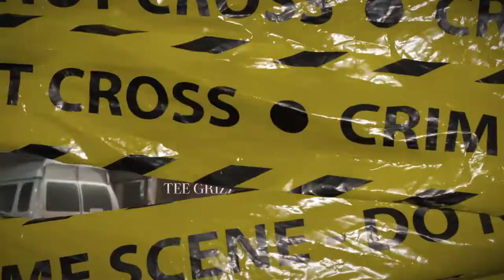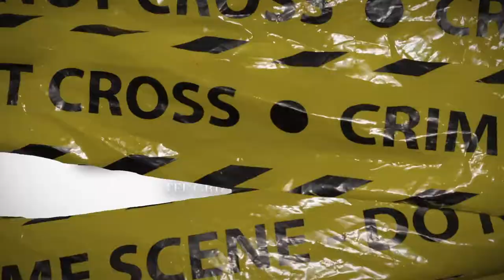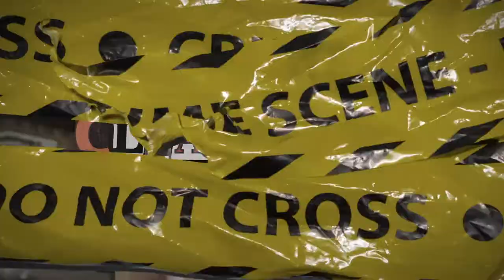(FFNP) Tee Grizzley x 42 Dugg Type Beat ~ Clean Sweep (Prod. 2Tone)